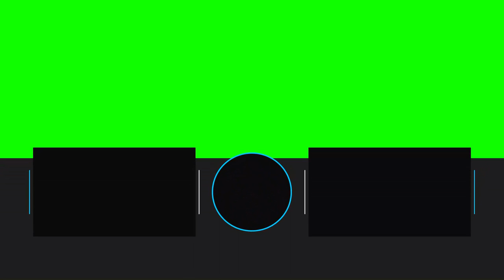ОПАСНАЯ ДВИЖУХА НАЧИНАЕТСЯ У ХАБИБА